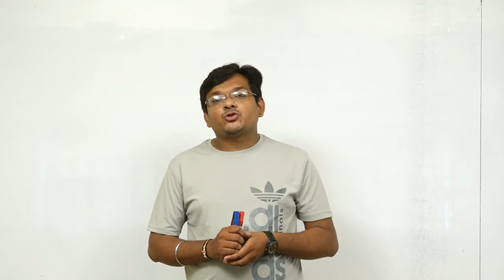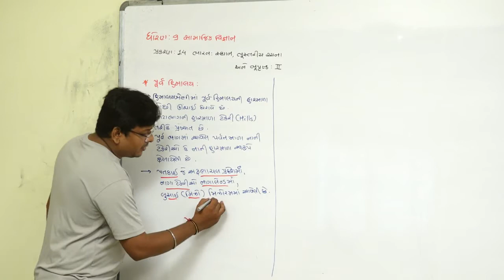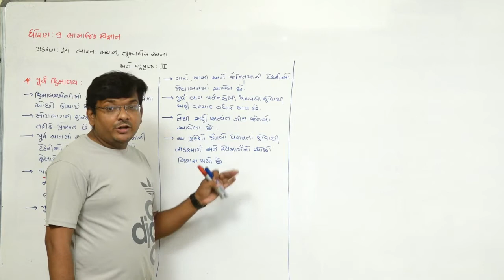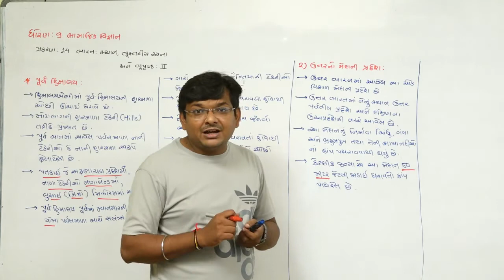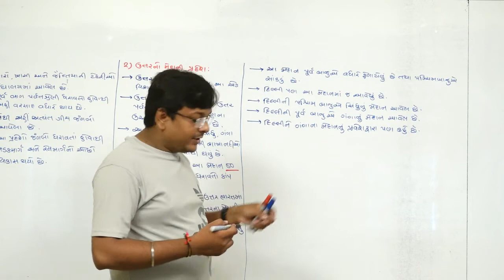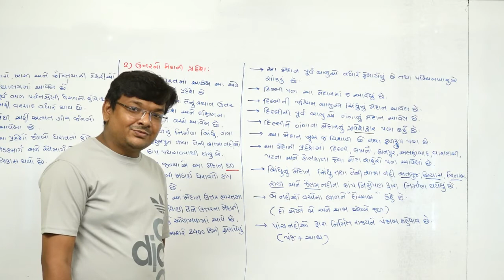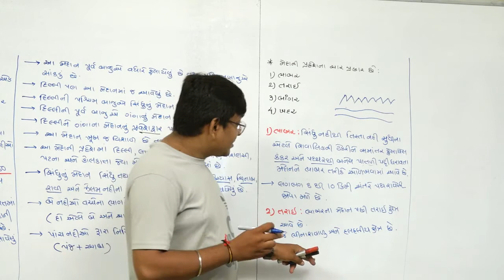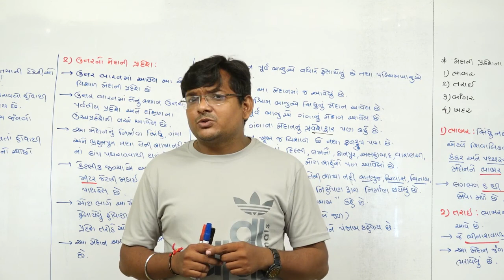STD 9 I ભારત : સ્થાન, ભૂસ્તરીય રચના અને ભુપૃષ્ઠ I LECTURE 24 I UMESH VALA